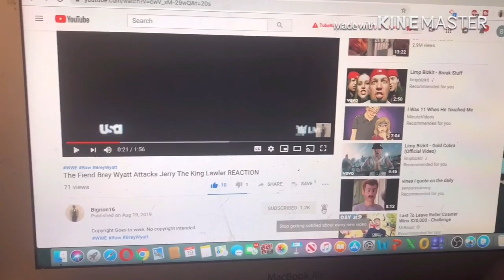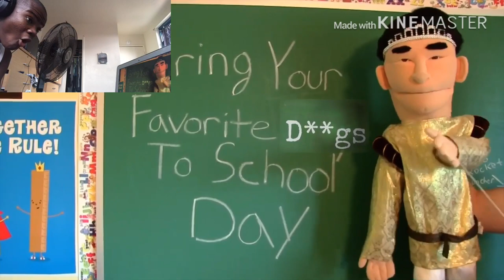Jeffy Turns Into A Vampire | SML YTP: Jeffy The Vampire! REACTION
my linke to the razer website. anyway purchases made through here, i will get a cut of it. Original Video